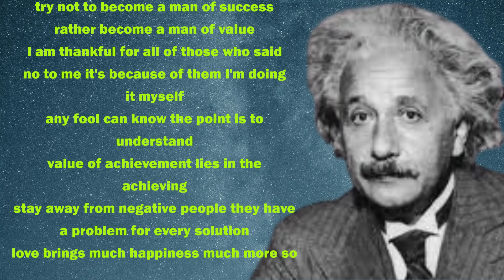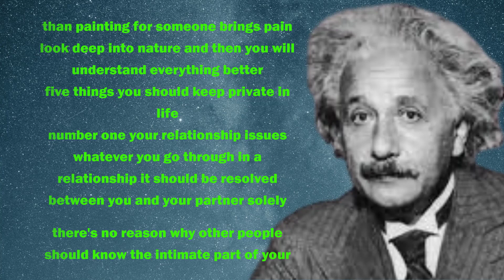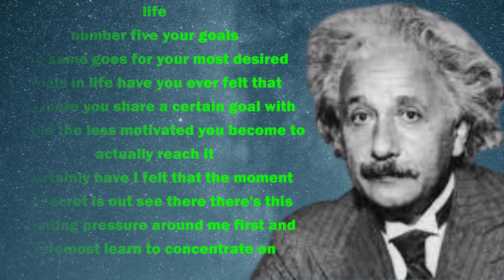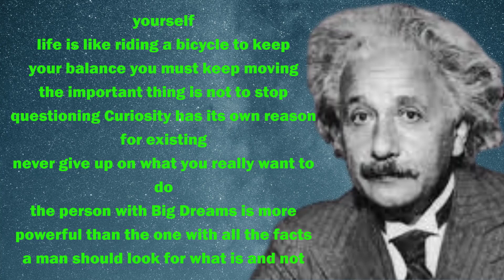5 Things Never Share With Anyone ( Albert Einstein) |Inspirational quotes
5 Things Never Share With Anyone ( Albert Einstein) |Inspirational quotes

Albert Einstein (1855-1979) was a german scientists, popularly known as the 'greatest physicist of all time'. Einstein is best known for creating the theory of relativity. He is work is often regarded as the pillars of modern physics.

Einstein was a creative, genius and a soft-spoken person. Through his love for Maths and Physics, he had unravelled the mysteries of the universe and laid the foundation for the generations to come. He won a Nobel prize in Physics for his work on the Photoelectric effect.

Albert had a deep understanding of the secrets of the universe and was clever with his words as well. Through this video, we bring to you Albert Einstein Quotes that are from a truly genius brain and must be taught at school.

Albert Einstein Brain, Albert Einstein at school, Albert Einstein story, Albert Einstein movie, Albert Einstein interview

Video Topics
5 things never share with anyone
5 things never share with anyone albert einstein quotes
5 things you should never share with anyone